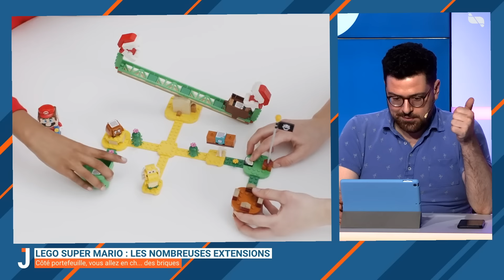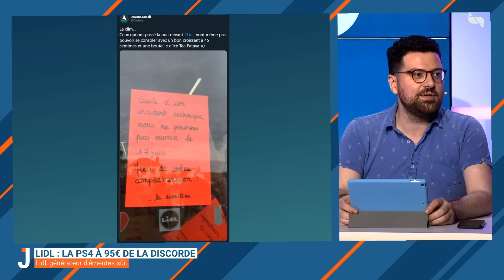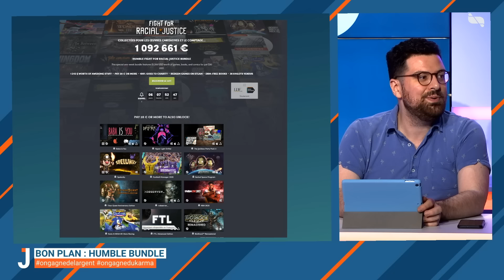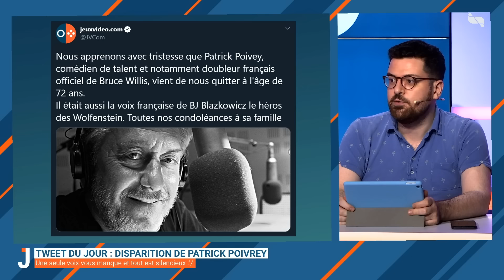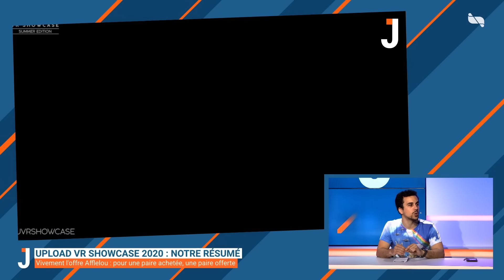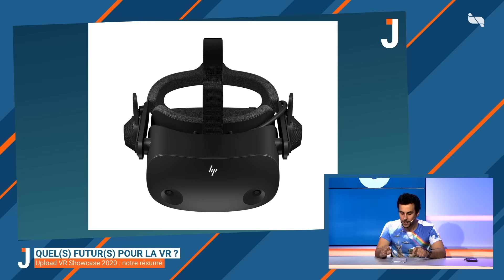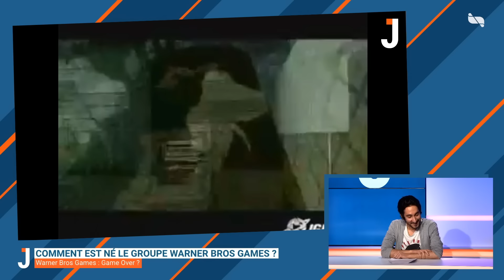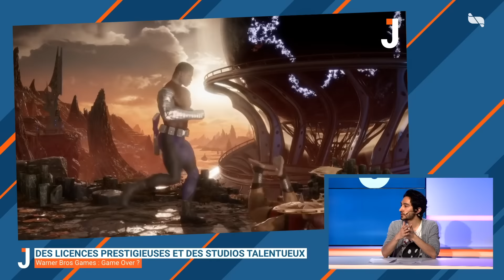L'histoire de Lidl avec la PS4 à 95€ 😱 | LE JOURNAL en plateau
LeJournal de jeuxvideo.com du mercredi 17 juin.
Introduction 0:00
Les News : 3:54
Nouvelle saison Fortnite : 7:07
Lego Super Mario : 11:08
Le jeu Captain Tsubasa : 20:54
Le plan LIDL PS4 : 23:03
Pokenews : 31:46